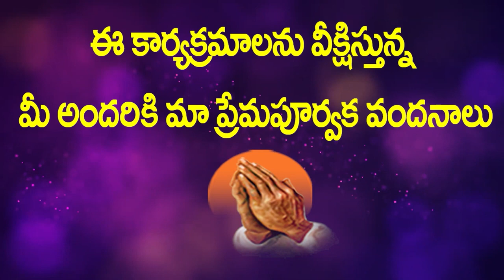నీవు నా తోడు ఉన్నవయ్య // అద్భుతమైన స్తుతి ఆరాధన // పాస్టర్ ప్రశాంత్, సిస్టర్ సునీత గార్లు